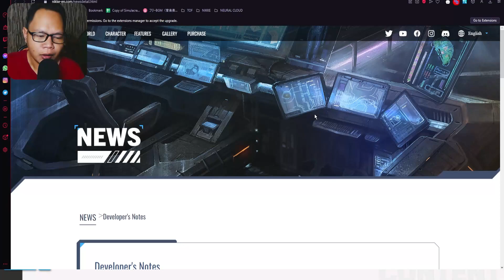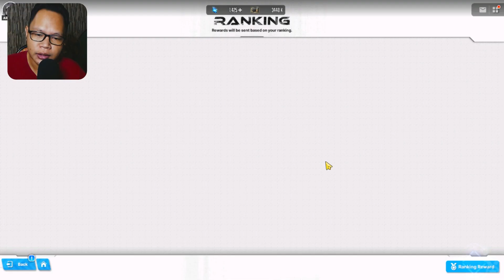Union Raids Sudah Siap? MORE CORE DUST! Goddess of Victory: NIKKE - Upcoming Patch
Akhirnya Goddess of Victory: NIKKE memberikan kita info mengenai Union Raids. Sepertinya bakal sekalian sama Update tanggal 8 Desember 2022? Sangat penting karena kita bisa membeli bahan Upgrade juga di sana terutama untuk Harmony dan Core Dust.

goddess of victory nikke union raid,
nikke union raid,
goddess of victory nikke developer note,
nikke developer note,

MORE CORE DUST! Goddess of Victory: NIKKE - Upcoming Patch